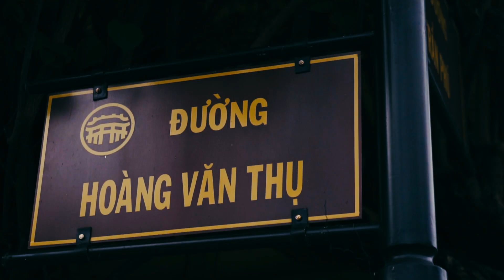Honda BigBike Asian Xperience 2018 Ep 2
Thai - Laos - Vietnam
การเดินทางวันที่ 2 ของผู้เข้าร่วมกิจกรรม Honda BigBike Asian Xperience 2018 ช่วงเช้าเป็น Walk Tour เยี่ยมชมโซนตลาดขายของต่างๆ ชมวิถีชีวิตของชาวเวียดนามในตอนเช้า ก่อนจะออกเดินทางกันช่วงสายๆแล้วไปทานมื้อเที่ยงกันในตัวเมืองฮอยอัน จากนั้นช่วงบ่ายเดินขี่รถไปเยี่ยมชมวัดหลินอึ๋ง (Chùa Linh Ứng) ที่ตั้งอยู่บนเขาในเขตเมืองดานัง ท่ามกลางสายฝนที่ตกมาเป็นระยะๆ แต่ก็ไม่ใช่อุปสรรคของการเดินทางในวันนี้เมื่อสักการะกันเสร็จแล้ว ช่วงบ่ายเดินทางไปขึ้นกระเช้าเคเบิ้ลคาร์ที่สูงและยาวที่สุดในโลก ระหว่างที่นั่งกระเช้าก็จะเห็นวิวแบบพาโนรามาผ่านน้ำตกก่อนจะทะลุเมฆหมอกผ่านยอดเขาจนมาถึง French Village เป็น Theme Park ที่สร้างมาตั้งแต่ปี 1920 นาน ตั้งแต่สมัยฝรั่งเศสยังปกครอง ก่อนจะเช็คอินเข้าพักที่โรงแรม Mercure Bana Hills French Village ช่วงค่ำรับประทานอาหารแบบบุฟเฟ่ต์ ก่อนจะแยกย้ายพักผ่อนท่ามกลางอากาศที่หนาวเย็นและไอหมอก ติดตามการเดินทางของ Honda BigBike Asian Xperience 2018 ใน EP.3 เร็วๆนี้เช่นเคย